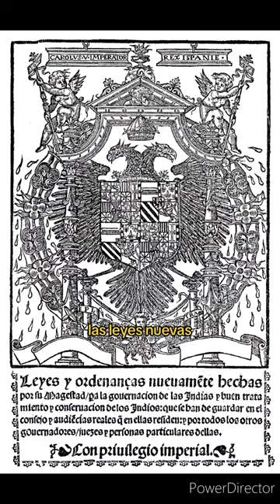Curiosidades del Emperador Carlos V